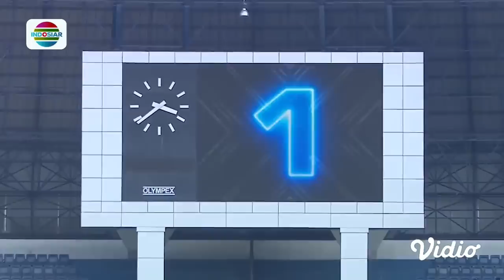[HIGHLIGHT] Persib Bandung 2 vs 3 Bali United FC | Goal Skill Save